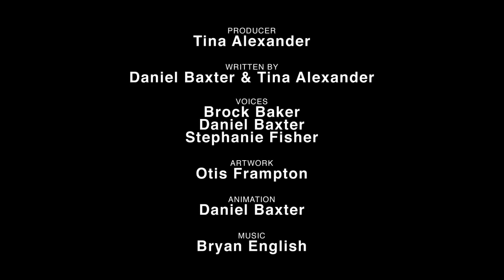How Indiana Jones and the Last Crusade Should Have Ended